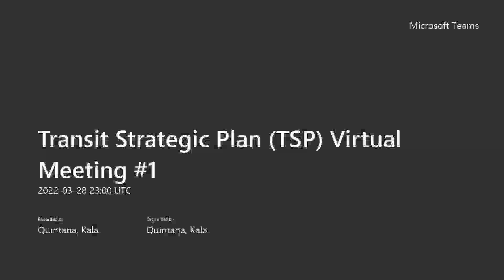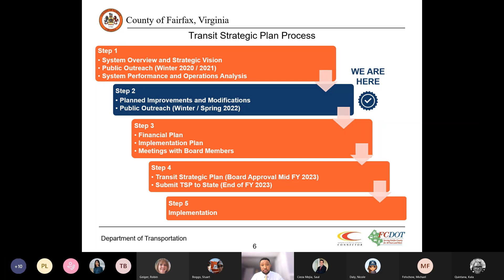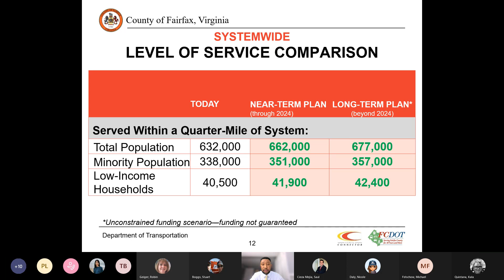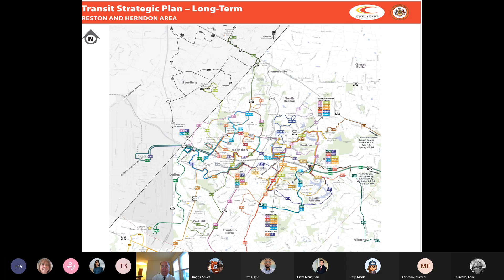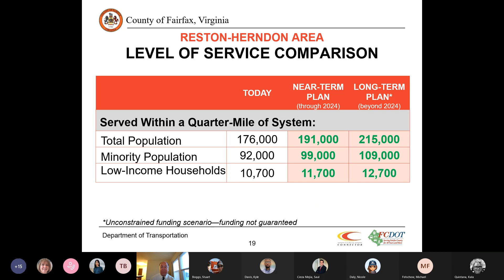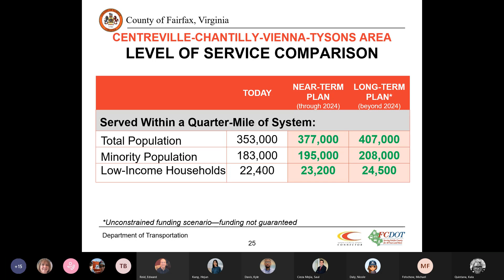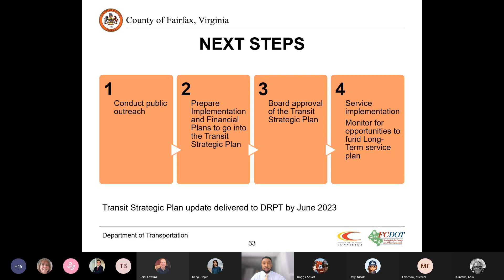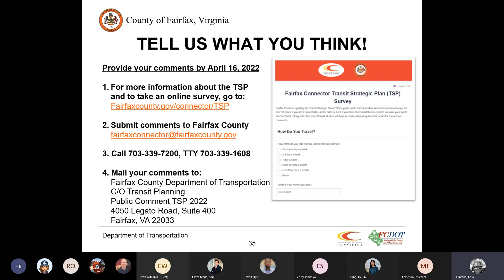Fairfax Connector Transit Strategic Plan Community Meeting - March 28, 2022, 7 p.m.